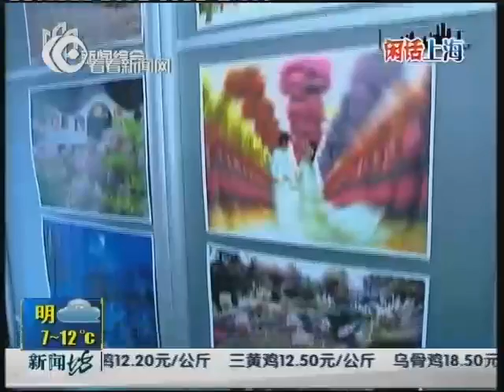首届市民文化节 社区文化更亲民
3月23日，随着首届上海市民文化节大幕的开启，一场覆盖全市、贯穿全年的市民文化盛宴已开好了"菜单"，并逐步开始"照单上菜"了。据悉，本届市民文化节以"百个社区大展示，万支团队大竞技，社会各界齐参与，千万市民共享受"为目标，整个文化节期间，计划在全市开展22000场文化活动，预计参与人次达2400万，活动场次之多，市民参与之众，几乎堪比"世博"。